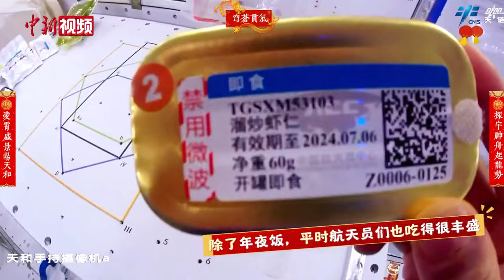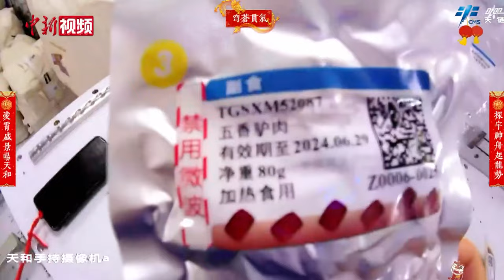贴对联、拆盲盒……神舟十七号上的春节活动太丰富！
神舟十七号航天员乘组在“太空家园”里，度过了一个充实丰富的龙年春节。虽然身处遥远的太空，但他们仍切身感受到了家的温暖和节日的喜庆。航天员们与全国人民一起欢度温馨美好的春节，以崭新面貌迎接新的挑战。（视频来源 中国载人航天工程办公室）